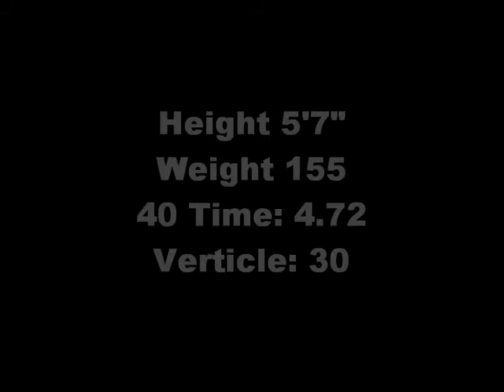#2 Brandon Butler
Highlight Video for BB